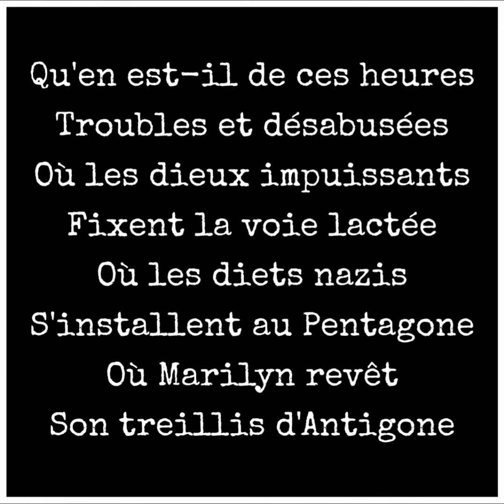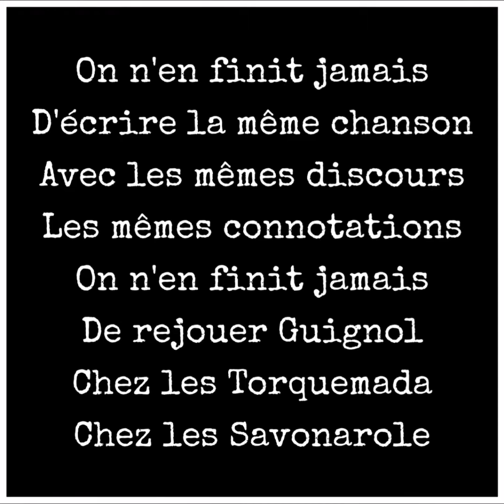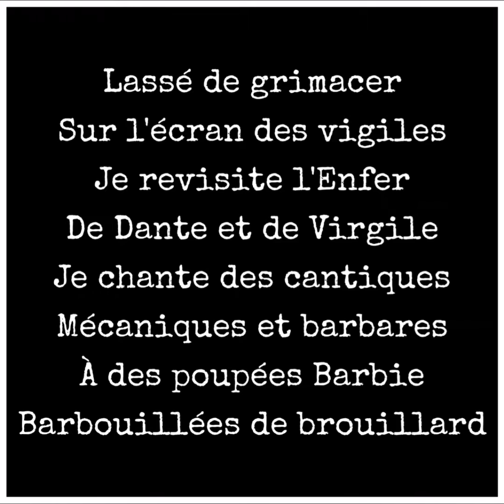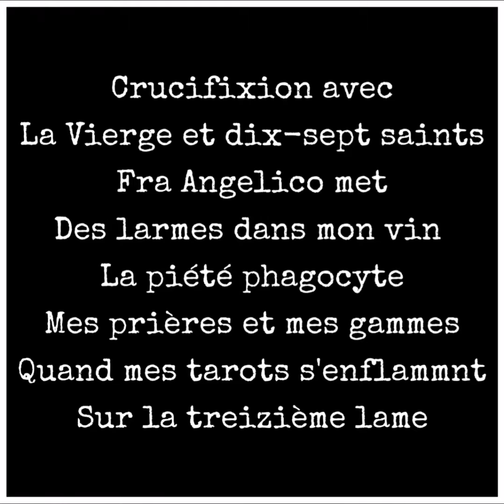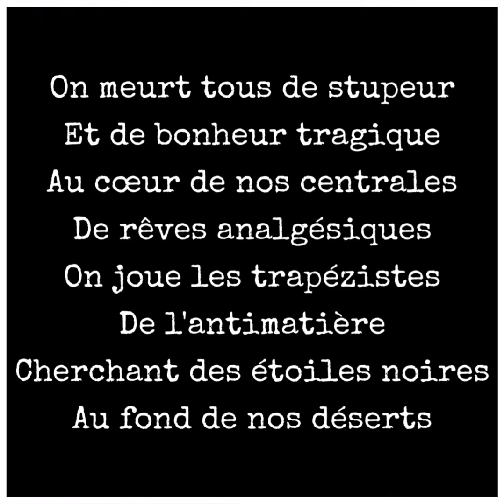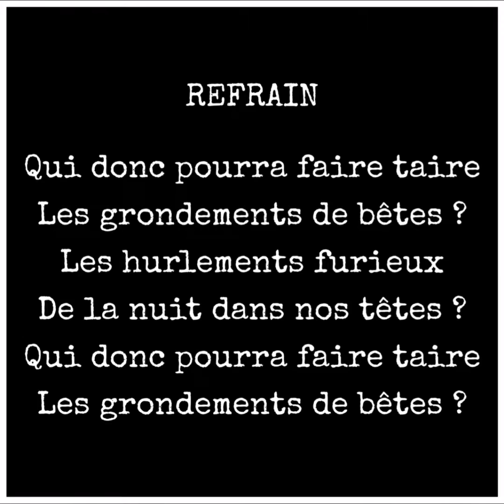Hubert-Félix Thiéfaine - Annihilation (reprise guitare)